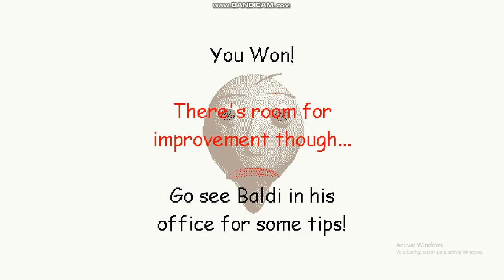Baldi's Basics HD (SUPER DUPER ULTRAFAST) - BALDI'S BASICS V1.4.3 MOD PORT